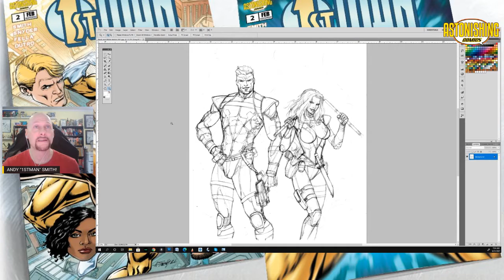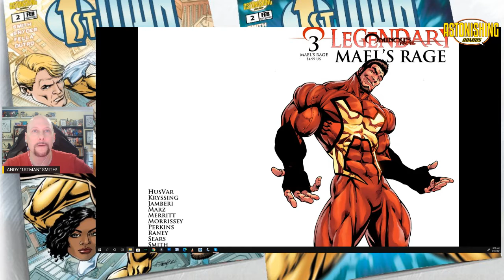WWE HEROES the EPIC CONCLUSION!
Drawing will be Live on our stream on September 1st 2021. You can leave a comment on all videos published in the month of August 2021 until drawing. Good Luck!